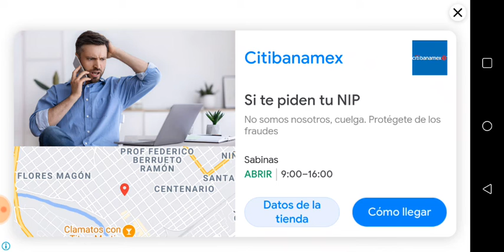plants vs zombies free, mobile parte 2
Me disculpo por mi ausencia, pero ahora trataré de ser más activo, y espero que les guste el vídeo de plantas contra zombis.